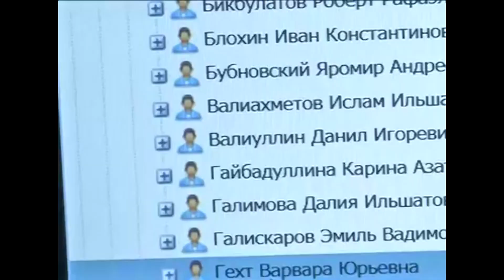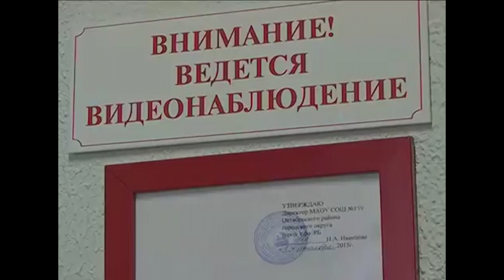Система безопасности в школах ("ДОЗНАНИЕ")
Как заработывают на угрозе терроризма
Как заработать на фоне роста потенциальных угроз, таких, как: терроризм, захват детей в заложники, закладка взрывных устройств, продажа и употребление школьниками алкоголя и наркотиков, чрезвычайные происшествия техногенного и природного характера.
Предположим в детском учреждении 500 чел. Каждый родитель платит минимум 35 руб. в месяц.=17500 руб, в год, если считать с летними каникулами =210 000 руб. Сколько в городе школ и детсадов?
Родители серьезно обеспокоены возникающими  проблемами  по созданию безопасных условий в учебных заведениях:
"...Система якобы устанавливается бесплатно, а обслуживание карточек составит 35-50 рублей с карточки ежемесячно. "А ЧТО ТАМ ОБСЛУЖИВАТЬ?" (турникет же не сканирует сетчатку глаза как фильмах.)   А не выгоднее тогда поставить охранника, который будет пропускать родителей по пропускам и осматривать днем территорию на подозрительные предметы и т.п. и платить ему по 15-20 тыс рублей в месяц и расходов меньше. Тем более какой то турникет не спасет от особо опасных лиц. А живой охранник может что-то предпринять...";
 "100% сбор денег в карман предприимчивым "бизнесменам" и городской администрации, причем ПОСТОЯННЫЙ СБОР, МОЖНО СКАЗАТЬ ВЕЧНЫЙ. Турникеты никоим образом не повышают антитеррористическую угрозу. Террорист что, увидит турникет и развернувшись уйдет? Чушь полная. Видео наблюдение?  Навешать камер и в лучшем случае оставить их на запись тоже ерунда полная, эти записи только позволят посмотреть что же террористы делали, на память, так сказать...";
 "Как средство защиты от преднамеренных действий злоумышленника- эта система вообще неэффективна! На видеозаписи будет непонятный субъект, загриммированный и прочее. Карточка может быть сворована, перепрошита и прочее.  Система - фуфло полное, бессмысленная "фискалка". Зато заработок - РЕАЛЬНЫЙ!"
Может ли система безопасности обеспечить безопасность наших детей? Проверим...